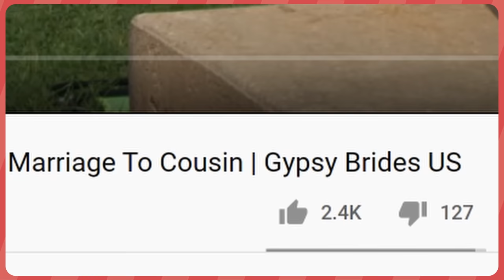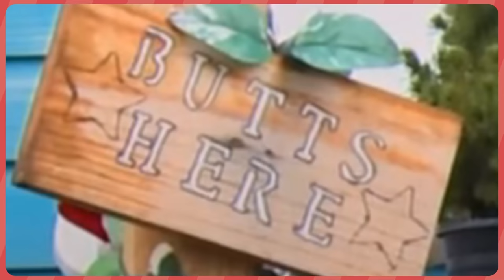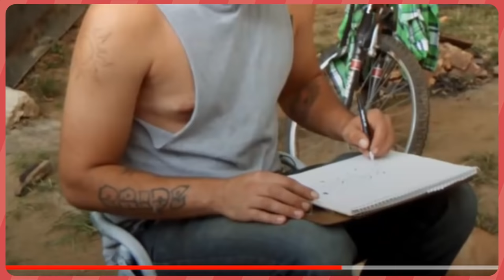16 Year Old Forced To Marry Older Cousin | Gypsy Brides US TLC - React Couch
React Couch is watching TLC Gypsy Bride Arrested After Argument About Arranged Marriage To Cousin | Gypsy Brides US where a 16 year old is forced to marry her older cousing.
Gypsy mother Crystal is finding her daughter Chelsey difficult to control, so in an effort to tame her, she arranges a marriage with Chelsey's third cousin.